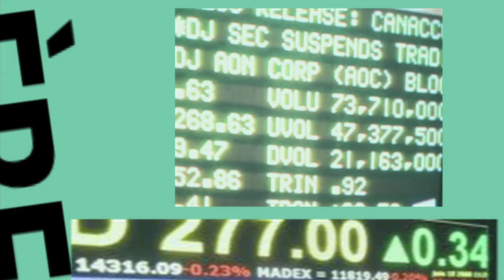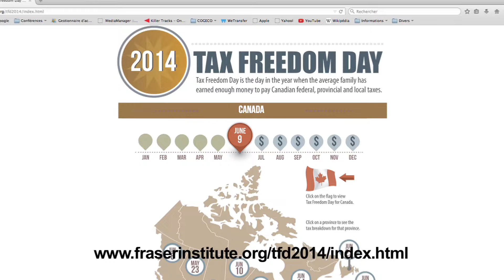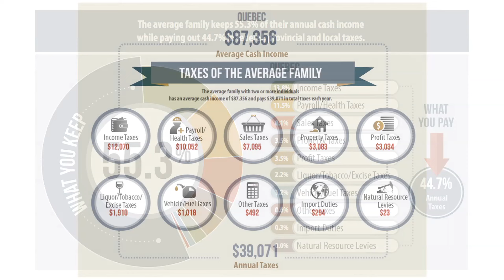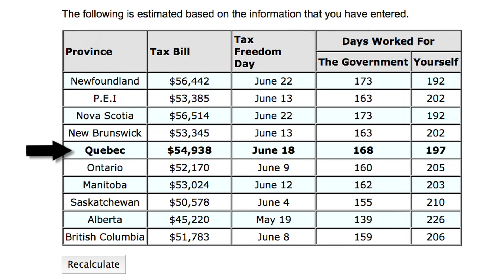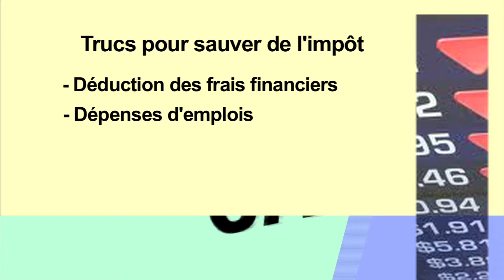Impôt et taxes